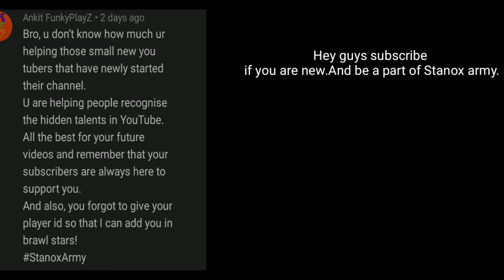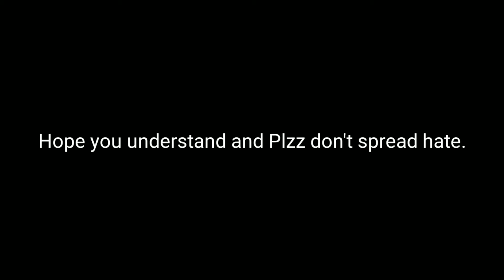Q and A || Stanox gaming || Brawl pass result postpone🤔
Hi guys
Here is the Q and A video.
Watch this video at last.

Sorry guys the brawl pass result is postponed because some problems related to corona virus.Watxh the full video you will get all info.
So the results will shown on 5 or 6 days later on 12/8/2020.

Don't write hate comments guys because it demotivated me.i am doing everything for you all guys.
I will promote some small youtubers after 2 days because I m waiting for more some new youtubers.